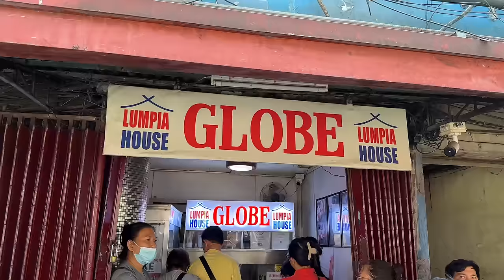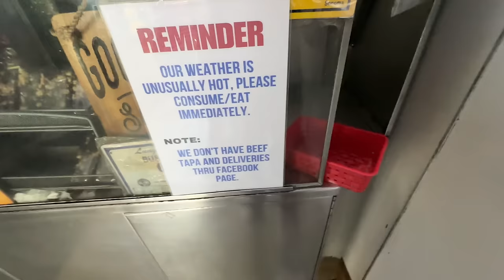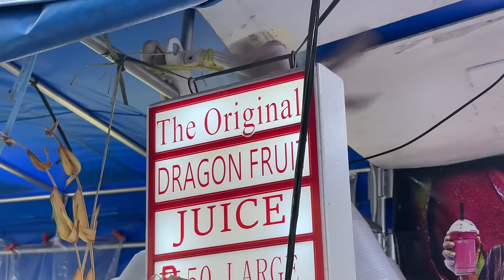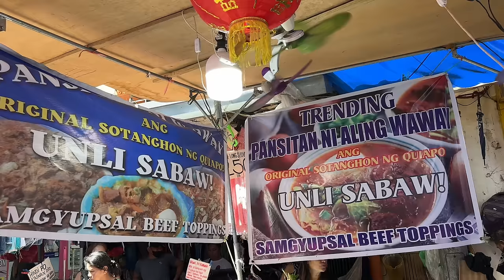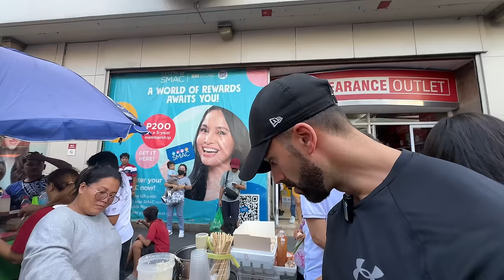Probé la Comida Callejera MÁS BARATA y EXTREMA de mi Vida *Filipinas - Quiapo Market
Hoy visito Quiapo Market el mercado de comida callejera más famoso de Manila, la capital de Filipinas. El vídeo de hoy es brutal, vais a ver un recorrido por lo más profundo de la gastronomía Filipina, una comida con muchos matices, muy económica y sobre todo MUY EXTREMA para los que no estamos familiarizados con esos matices. He probado el famoso Balut y el one day chicken, algo digno de ver porque vais a flipar.

¡Bienvenidos a mi canal! Soy Tano Villar, un apasionado de la gastronomía y los viajes. Como dietista y entrenador, busco el equilibrio en cada aspecto de la vida, y qué mejor manera de explorar nuevas culturas que a través de su comida y recorriendo caminando cada país. En este espacio, compartiré contigo los mejores destinos gastronómicos alrededor del mundo, junto con recomendaciones y consejos de viaje para que puedas disfrutar al máximo de tus aventuras culinarias. Únete a mí mientras descubrimos sabores únicos y experiencias inolvidables. ¡Viaja, come y vive en equilibrio conmigo!

Capítulos:
00:00 Intro
00:48 Lumpia
02:12 Fruta del dragón
03:34 Glass noodles
05:13 Fideo fritos
07:10 Kwek Kwek
10:34 Maiz con queso
12:15 Balut (embrion de pato)
15:19 1 Day chicken

¿QUIERES CAMBIAR TU ESTILO DE VIDA? Llevo años dedicándome a ayudar a conseguir los objetivos de mucha gente, de ahí que coma todo lo que veis y mantenga una buena condición física. Aquí te cuento mi historia y te ofrezco la posibilidad de conocer la DIETAFLEXIBLE.

Track: PSYRUS - Lights Out
Listen To The Original:
 • PSYRUS - Lights Out (Magic Free Release)